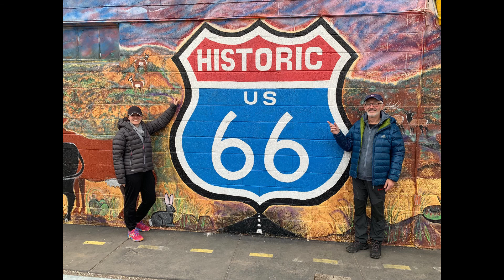Las Vegas and canyons 2022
Sightseeing